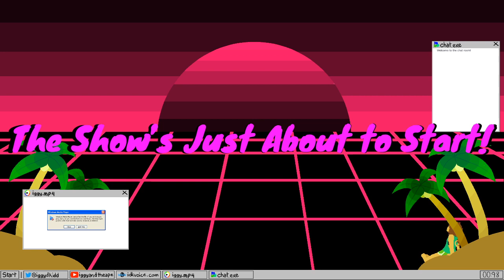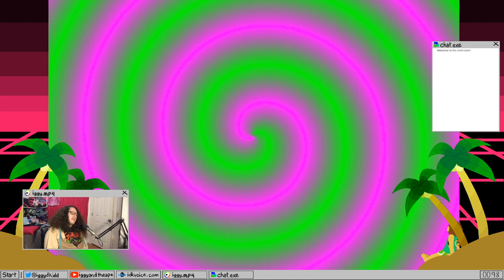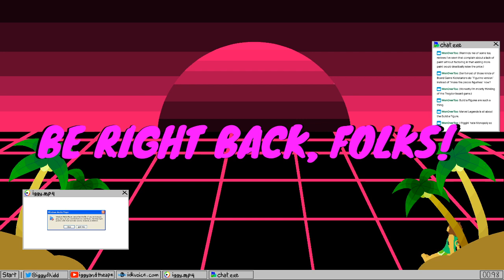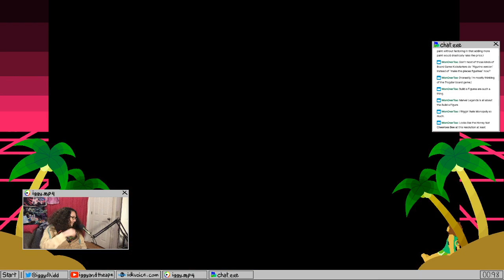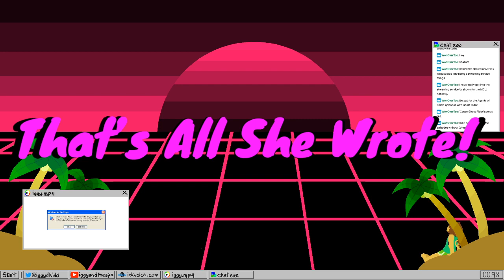BK Grunty's Revenge run starts TODAY!